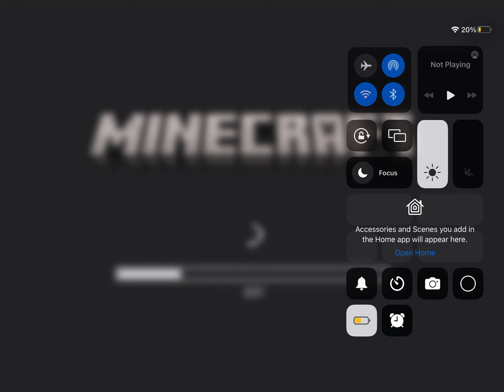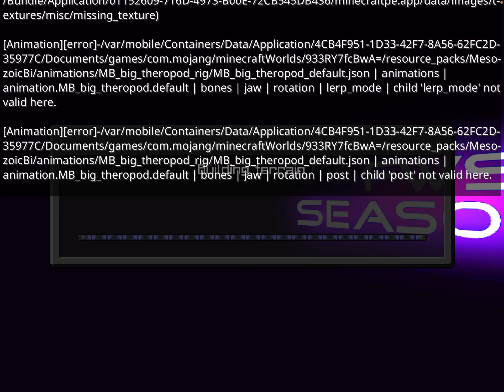31 January 2023